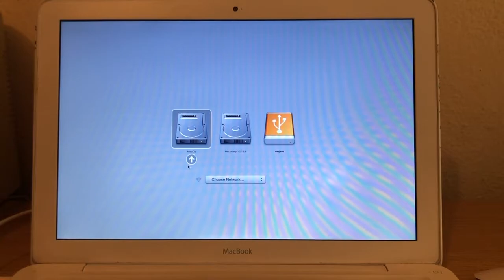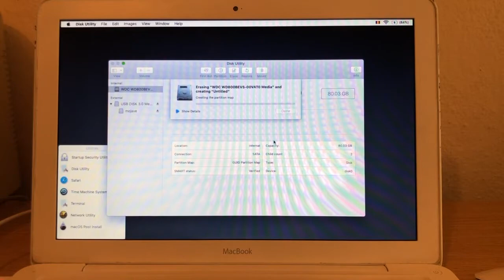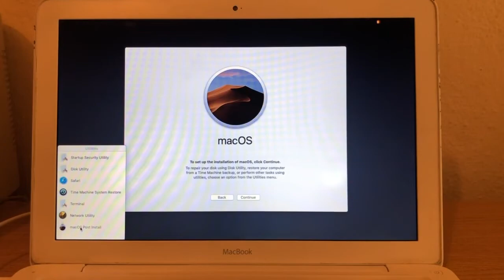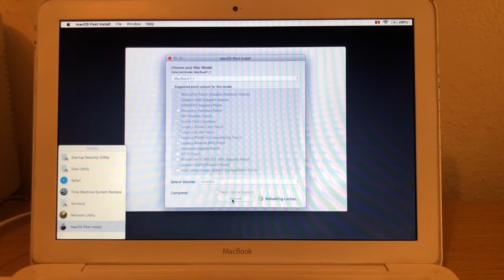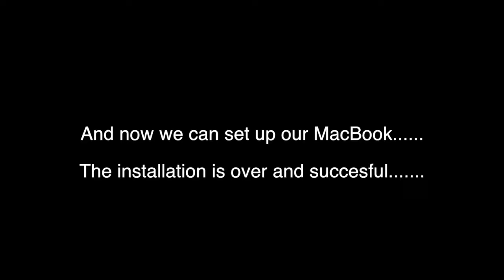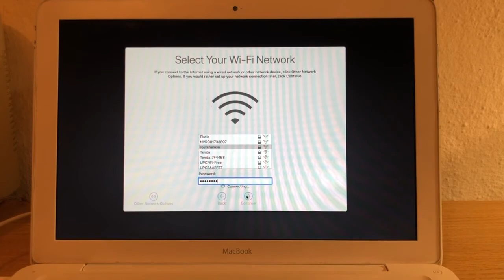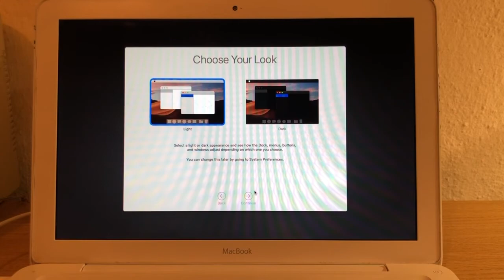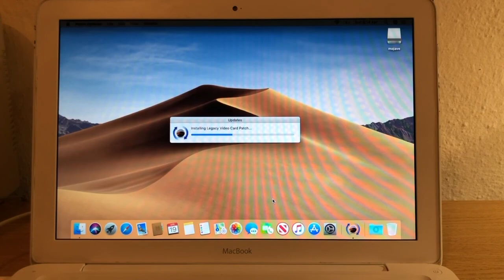How to install MacOS Mojave on unsupported Macbook mid 2010 A1342